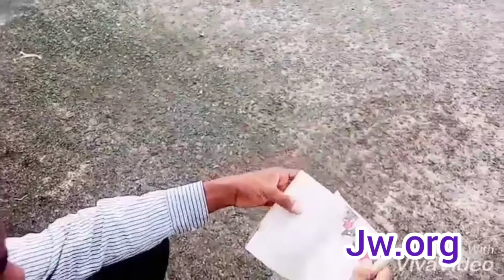injury of marriage 6&5